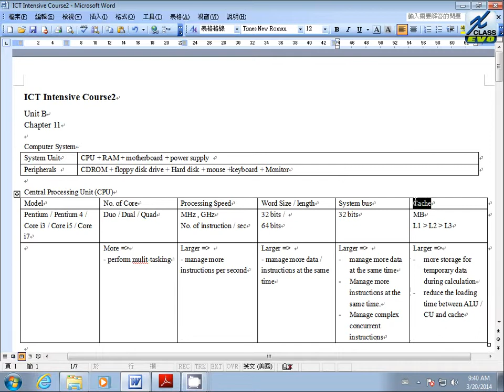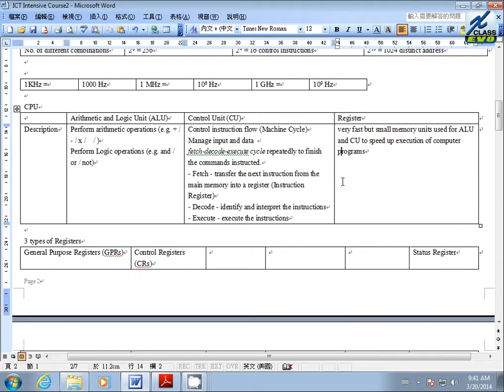ICT Intensive Courses 20140320 105 (Unit B Ch11)